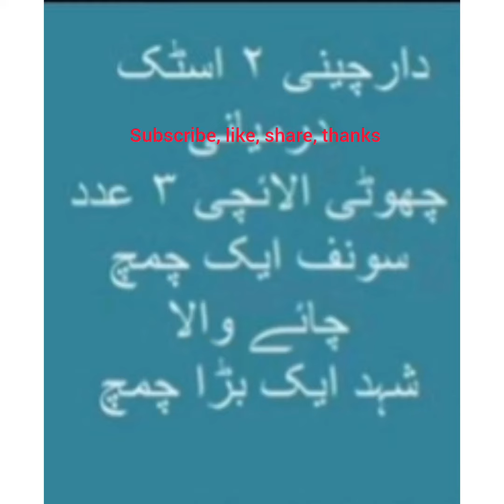seasonal bimarion ka ilaj/domestic remedy/all ingredients in kitchen se/